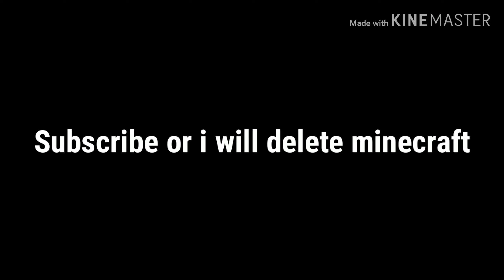Minecraft with too many mods SUPREME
Hey there you should donate to team trees for our planet's sake